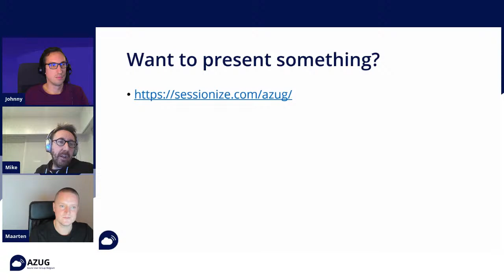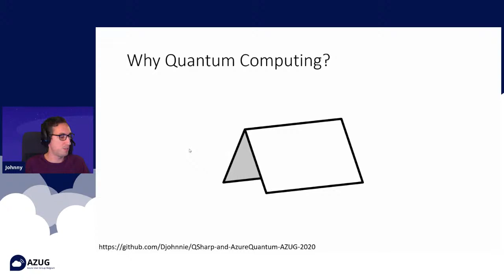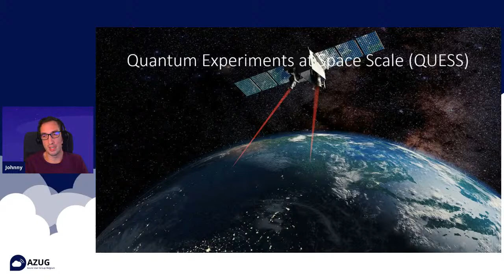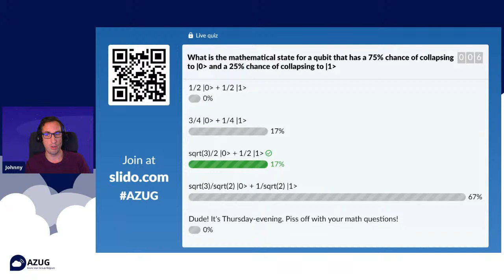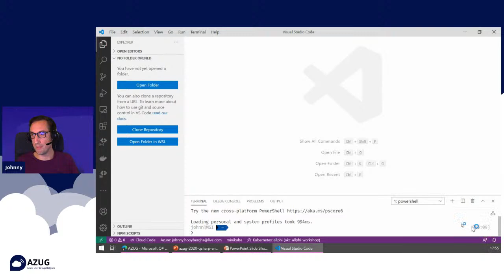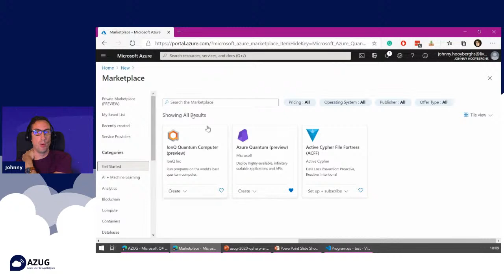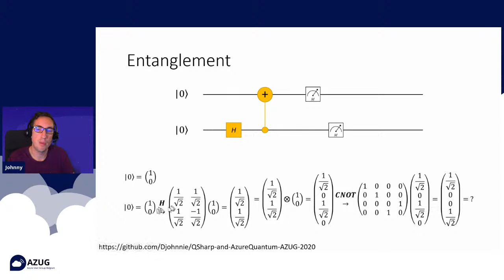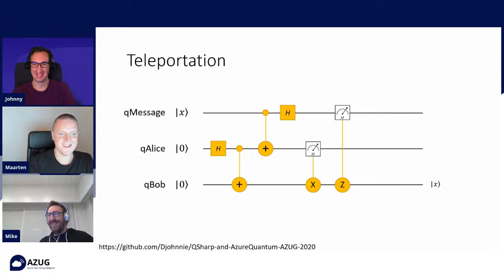2020-12-03 - Microsoft Q# and Azure Quantum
You’ve probably heard about quantum computing, but it still remains a mystery?

In this deep-dive session, I will explain important concepts like qubits, superposition, and entanglement Theoretical knowledge about quantum physics, quantum gates, and quantum algorithms will be combined with some examples on Microsoft Q# and Azure Quantum.

### Speaker: Johnny Hooyberghs
Johnny is a consultant for Involved since 2014 focusing on .NET architecture and backend development and a Microsoft MVP since 2020.

Prior to joining Involved, he has had experience developing software for Corilus since 2008. He has been passionate about .NET ever since it was released and his areas of expertise are C#, .NET (Core), WCF, WinForms, WPF, ASP.NET (Core), Entity Framework (Core), Azure and ALM using the Microsoft Stack. Every now and then he enjoys doing some web development using JavaScript. Since 2010, Johnny spends some of his free time teaching .NET and C# for the adult education institute CVO Antwerpen. When he’s not working or teaching, he likes some casual gaming, scuba diving, learning to play the piano, traveling the world and visiting as many theme parks as possible.

Johnny on Twitter: @djohnnieke